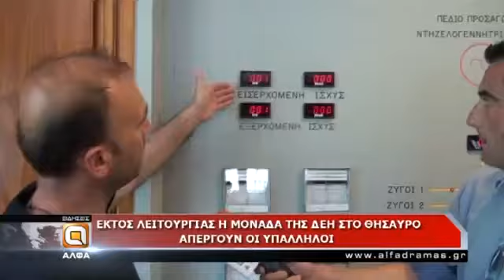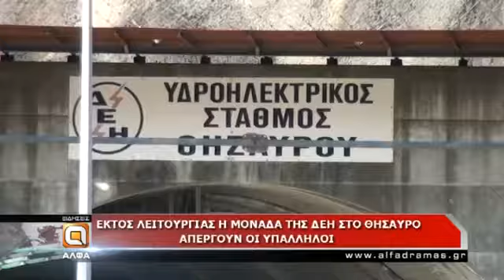Η Άλφα τηλεόραση στο υδροηλεκτρικό φράγμα του θησαυρού κατά τη διάρκεια της απεργίας